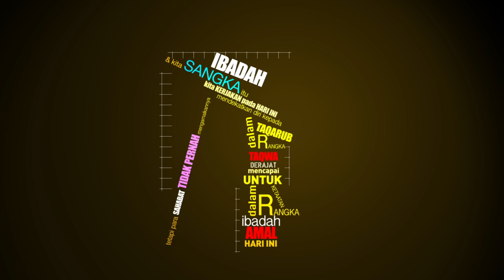Tabligh Akbar 4 Lau Kaana Khairan Lasabaquunaa ilaihi - Ust Abdul Hakim Abdat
Tabligh Akbar 4 Lau Kaana Khairan - Ust Abdul Hakim Abdat
Masjid Nurul Iman - Kementrian Pertanian - Ragunan - Jakarta Selatan
1 Maret 2015